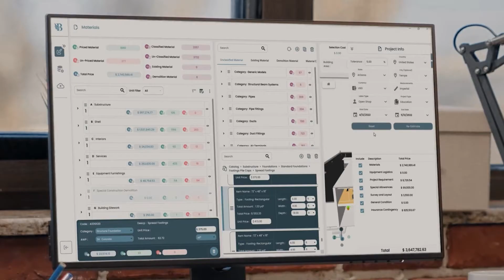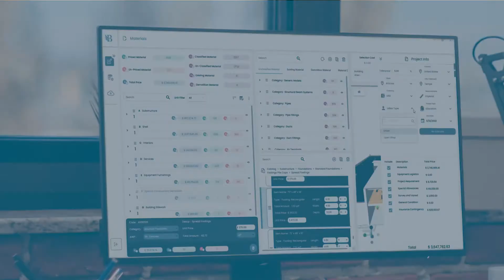BidLight 3.0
BidLight 3.0, classifies all your Revit construction elements, with national, and international databases.
BidLight offers a tool directly inside Revit (Real-time Estimation)
Also, BidLight can operate independently from Revit, by using our desktop App.
Last but not least, BidLight supports open source formats, like IFC …